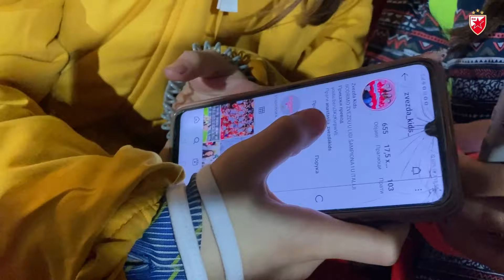BILI SMO U EPICENTRU ZVEZDAŠKOG "LUDILA" PROTIV LUDOGORECA